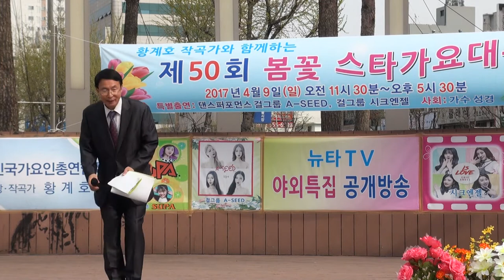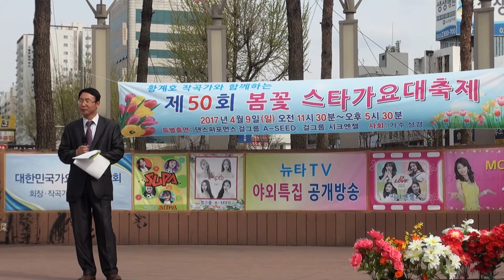황계호 작곡가 (연상의여인 .금이요옥이요)뉴타TV생방송황계호작곡가합께하는가요축제부천남부역17-4-9편집자 장털보